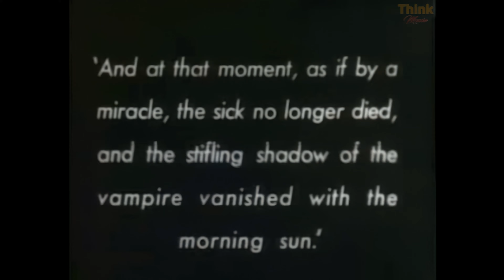Nosferatu (1922) [4K + Quality improvement + Colorization]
Thomas Hutter lives in the fictitious German city of Wisborg. His employer, Knock, sends Hutter to Transylvania to visit a new client named Count Orlok. Hutter entrusts his loving wife Ellen to his good friend Harding and Harding's sister Annie, before embarking on his long journey. Nearing his destination in the Carpathian mountains, Hutter stops at an inn for dinner. The locals become frightened by the mere mention of Orlok's name and discourage him from traveling to his castle at night, warning of a werewolf on the prowl. The next morning, Hutter takes a coach to a high mountain pass, but the coachmen decline to take him any further than the bridge as nightfall is approaching. A black-swathed coach appears after Hutter crosses the bridge and the coachman gestures for him to climb aboard. Hutter is welcomed at a castle by Count Orlok. When Hutter is eating dinner and accidentally cuts his thumb, Orlok tries to suck the blood out, but his repulsed guest pulls his hand away.
Hutter wakes up to a deserted castle the morning after and notices fresh punctures on his neck, which he attributes to mosquitoes or spiders. That night, Orlok signs the documents to purchase the house across from Hutter's own home. Hutter writes a letter to his wife and gets a coachman to send it. Reading a book about vampires that he took from the local inn, Hutter starts to suspect that Orlok is Nosferatu, the "Bird of Death." He cowers in his room as midnight approaches, but there is no way to bar the door. The door opens by itself and Orlok enters, his true nature finally revealed, and Hutter falls unconscious. The next day, Hutter explores the castle. In its crypt, he finds the coffin in which Orlok is resting dormant. Hutter becomes horrified and dashes back to his room. Hours later from the window, he sees Orlok piling up coffins on a coach and climbing into the last one before the coach departs. Hutter escapes the castle through the window, but is knocked unconscious by the fall and awakes in a hospital.